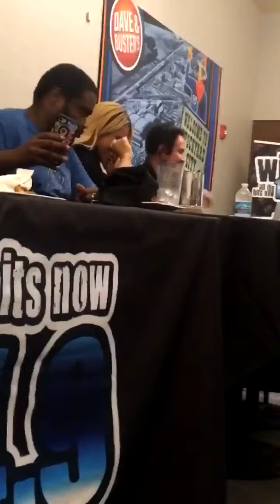Dinah Jane - ‘Bottled Up’ New Single Radio Promo Tour in Wichita and Oklahoma City 9.24.18! HD/HQ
My snapchat story videos from Dinah Jane Hansen (Former Fifth Harmony Member) - “Bottled Up” New Solo Single Radio Station Promotional Tour with Power 93.5 and Wild 104.9 at Twin Peaks Restaurant in Wichita, KS and Dave & Busters in Oklahoma City, OK on September 24, 2018.